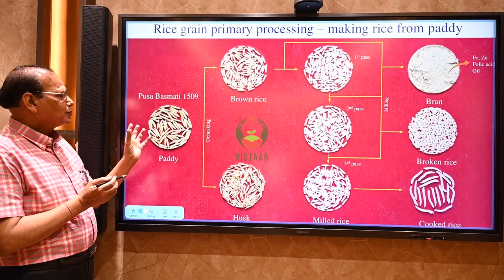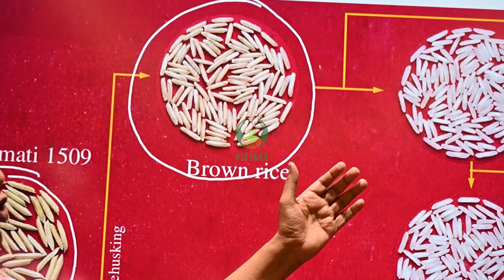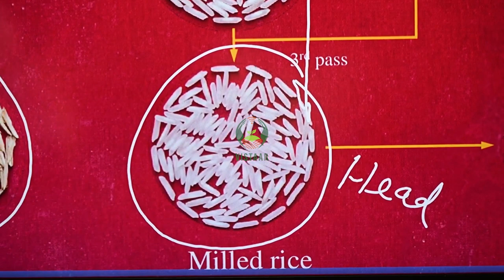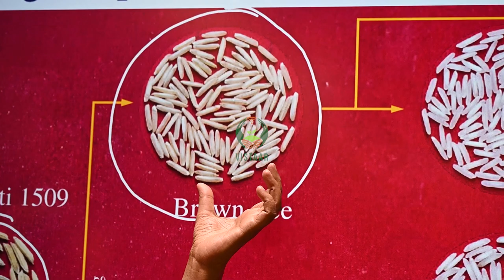आइए जाने कैसे बनता है चावल भाग 01